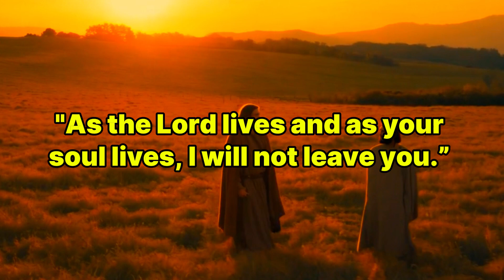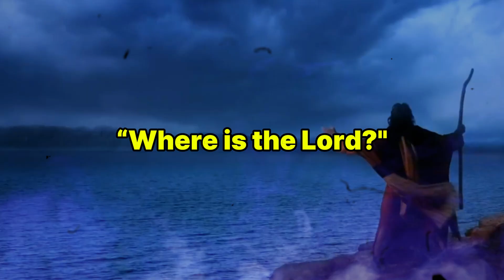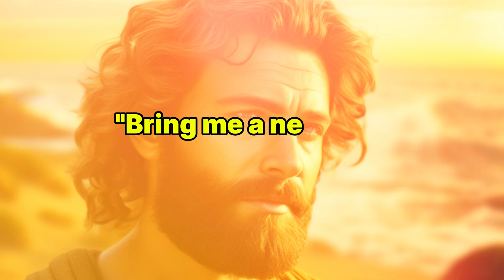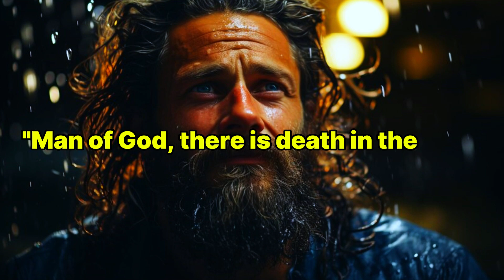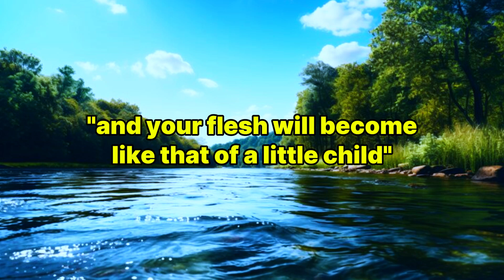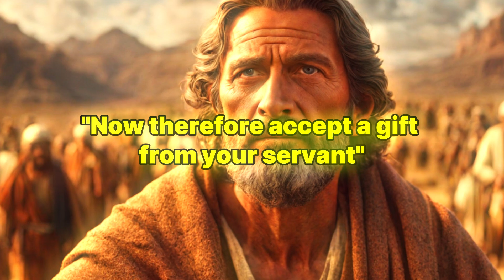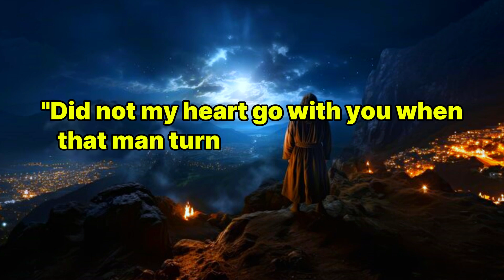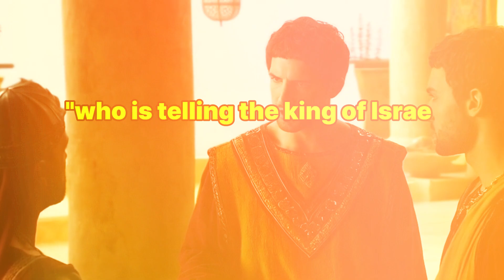ELISHA'S STORY LIKE YOU NEVER SEEN BEFORE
The story of Elisha, as told in Scripture, ends with the miracle that occurred after his death, when a man was brought back to life by touching his bones. This event symbolizes Elisha’s lasting impact and spiritual influence, even after his departure from this world. There are no further detailed accounts of his life after this point in Scripture. Elisha served as a powerful instrument of God, performing many miracles, counseling kings, and impacting the nation of Israel in profound ways. His life is an example of dedicated faith in God and His divine purposes.